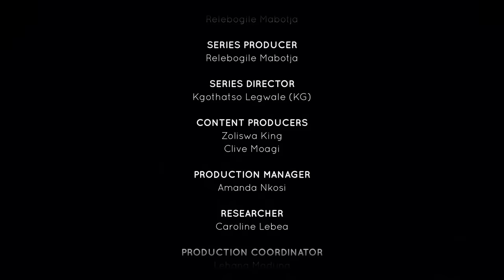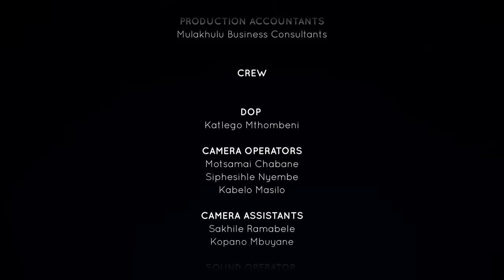Abuse Left Me Paralysed | Unpacked with Relebogile Mabotja - Episode 6 | Season 3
She was abused and tortured then left to fend for herself and children, a guest shares how she's survived this experience.

Studio Guest: Lethu Lentsoe